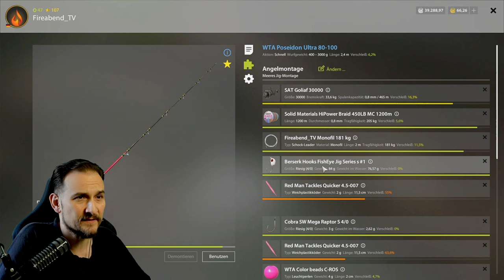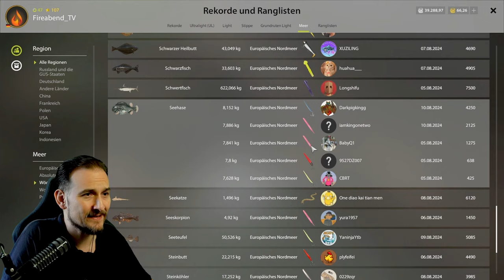Russian Fishing 4 - Nordmeer - Top Köder! Für Kliesche, Doggerscharbe, Steinbutt